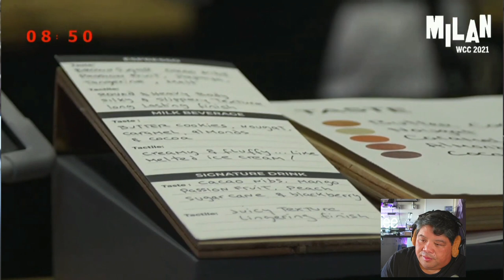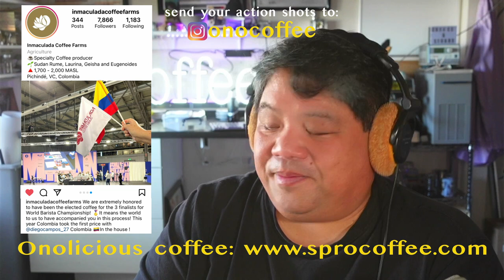How Diego Won The 2021 World Barista Championship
An insiders look at how Diego Campos may have done with the judges scoring. Jay, a world coffee events head judge, leads you through the scoresheet.

Join Us for Coffee Origin 2022 to Matagalpa, Nicaragua
We are currently planning our Origin Trip scheduled to take place in March 2022. We will travel to Matagalpa, Nicaragua for a hands-on experience at the coffee farm. If you're interested in learning more and joining us, please join our Mail List!
Live video and some images courtesy of: World Coffee Events
"Supersonic Megalo Mam" - Coma Svensson
Post: DaVinci Resolve 17 Studio
Audio Mastering: Rodecaster Pro
Cameras and Gear Used to Shoot This Video:
A Cam: Sony ZV-1
B Cam: Canon m50
Lavs: Rode WirelessGoII
Mic: Audio Technica AT4073
Camera Support: Benro SLIM